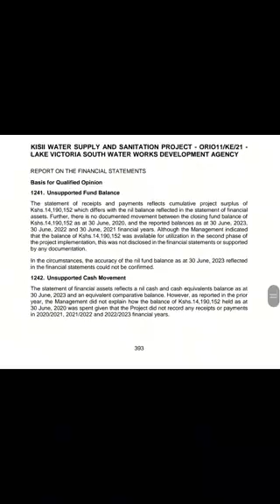MORARA: THR GOVERNMENT SPEND OVER 800 MILLION FOR FEASIBILITY STUDY